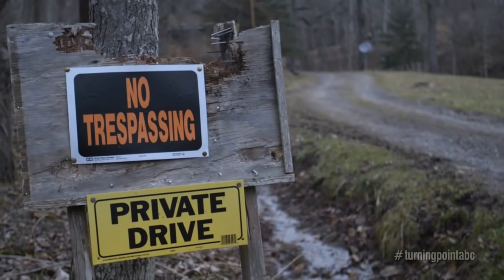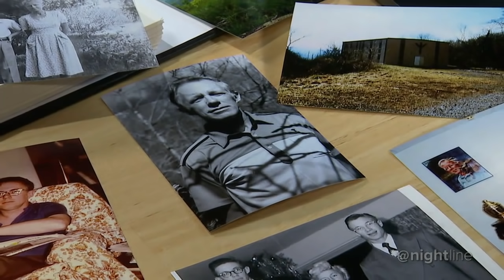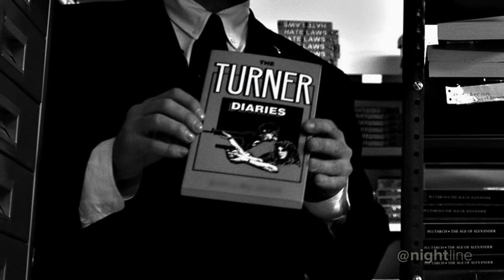Son of white power group’s leader tries healing from hateful past: Part 2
Kelvin Pierce visits the former National Alliance headquarters. The group is slowly starting to rebuild years after its former leader, his father William Pierce, died.